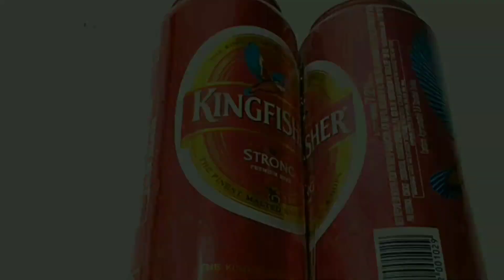How to make a water boat at home using DC motor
Hi friends,,, I am sandip and today is this video I will show you how to make a water boat